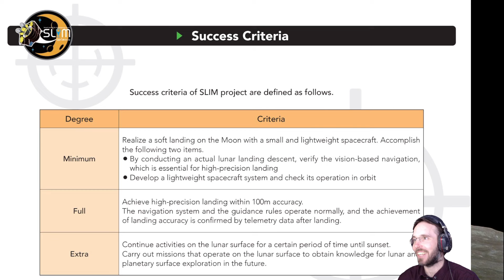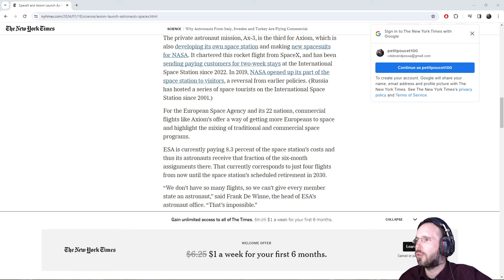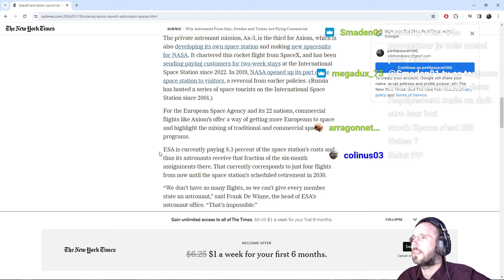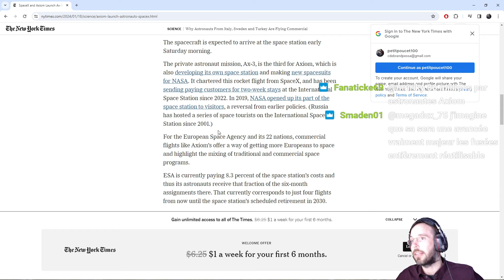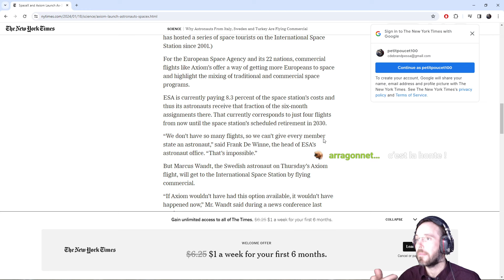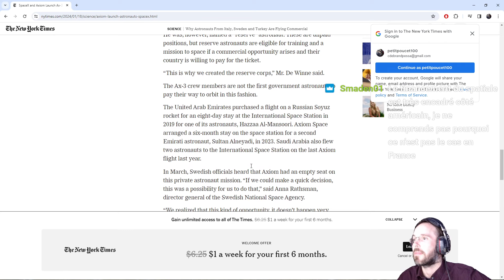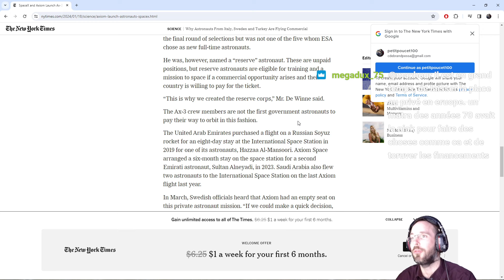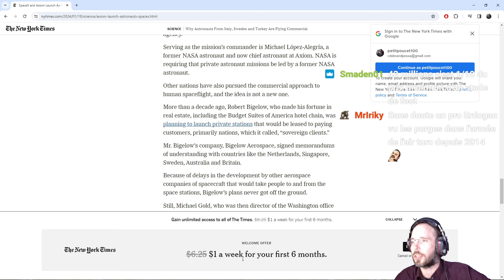La Minute Spatiale, News et infos de l'Industrie (AXIOM, JAXA, SpaceX, Chine, etc...)